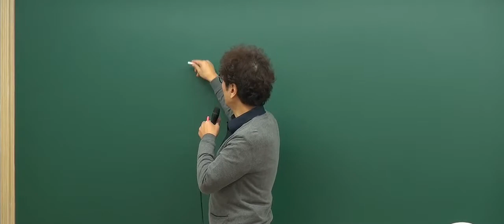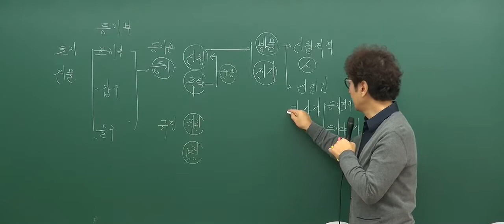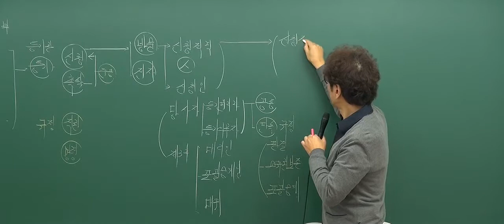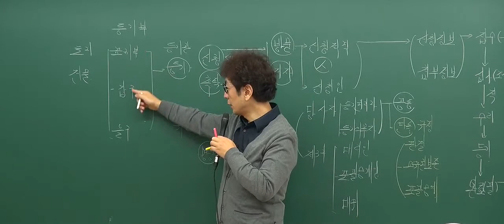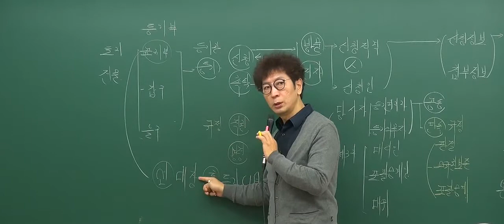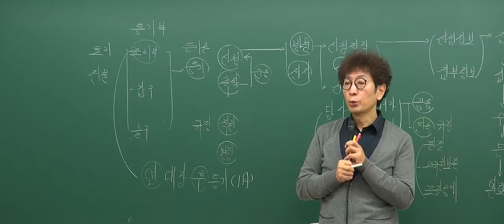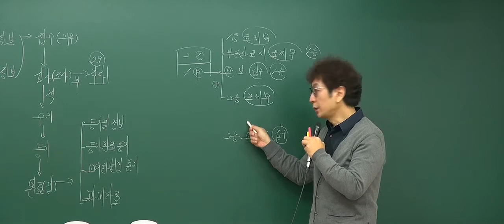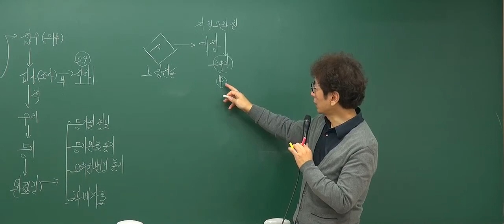[2017기초_5회1강] 공인중개사 강의_부동산공시법(박정환)_ 표시에 관한 등기 (P.189)